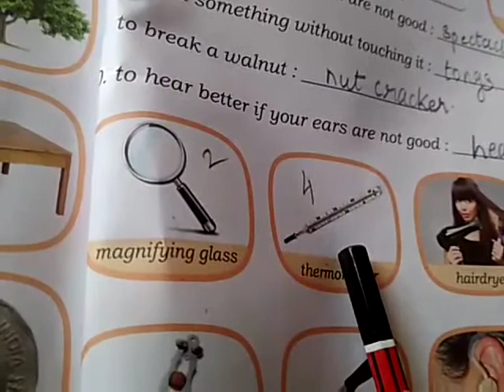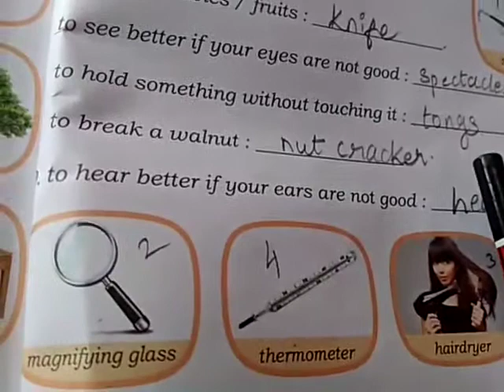Sky High School | Class1 | GK | What would you use